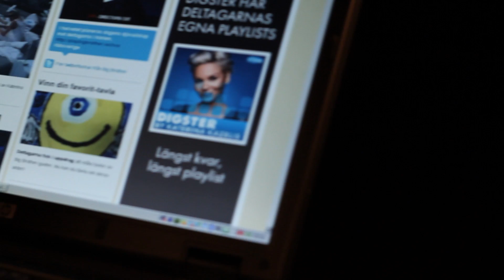Big Brother Fest i hela huset Tranemo edition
Elever ur MP08, MP09 och BP08 shakar loss till Basshunter och Fest i hela huset.